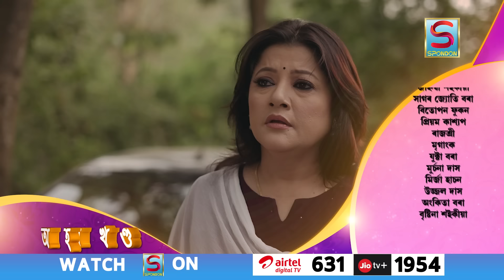BOROXA JETIYA NAAME | EPISODE 26 | SPONDON TV